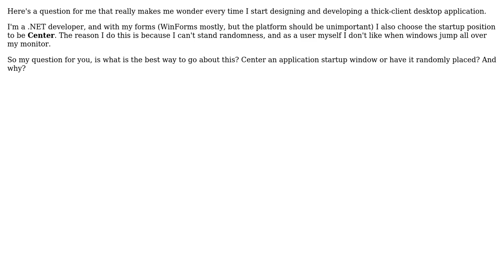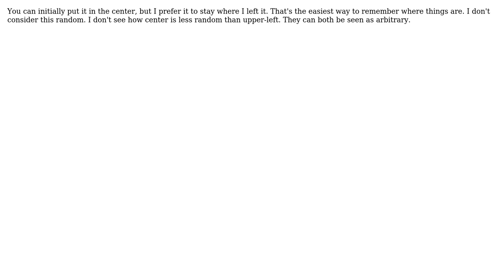Software Engineering: Window Position on Startup (3 Solutions!!)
Software Engineering: Window Position on Startup